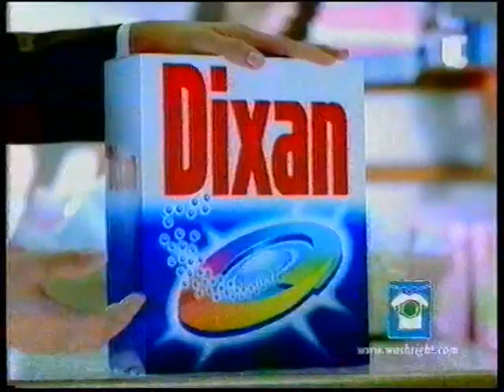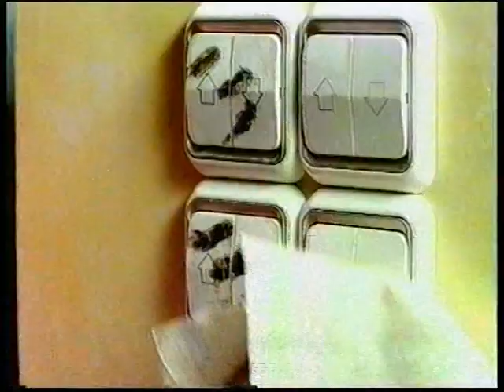Telemadrid - Bloque de publicidad (16-8-2001)